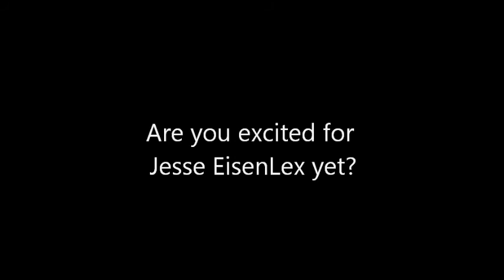The Red Capes are coming - Jesse EisenLex will SUCK!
"I'm trying to make a Toy" wish me luck and thanks again for your support :)